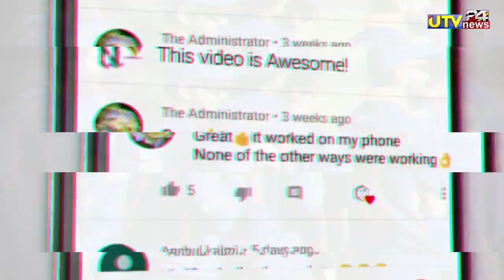IND vs AFG - अक्षर पटेल ने अफगानिस्तान के खिलाफ़ 26 गेंदों में लगाये 90* रन + 4W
1000 sub complete on 5/7/19
10000 sub complete on 1/8/19
100k sub complete on 12/08/19💯
200K sub complete on 30/08/2019👍
300k sub complete on 29/09/2019👍
400k sub complete on 02/11/2019
500k(0.5million) complete 19/12/19💗
600k sub complete on 10/2/2020👌
700k sub complete on 01/04/2020
800k sub complete on 25/10/2020
900k sub complete on 3rd Aug 2021
1M Sub complete on 4th Dec 2021